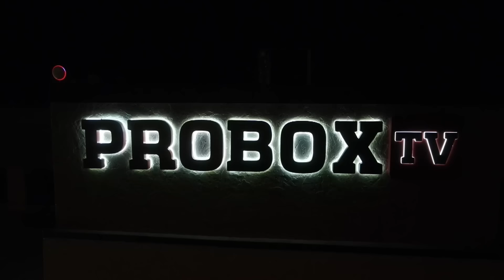BIVOL'S LEGACY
LEGACY ON THE LINE FOR DMITRY BIVOL AS HE FACES ARTUR BETERBIEV FOR THE UNDISPUTED LIGHT HEAVYWEIGHT TITLE